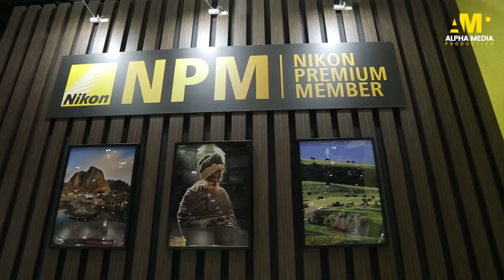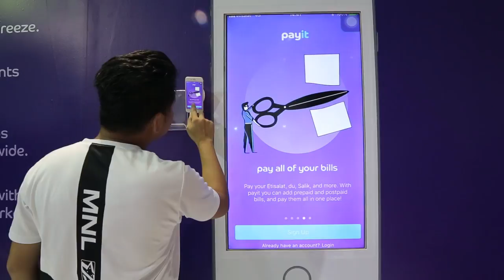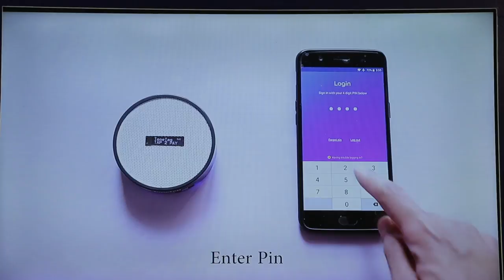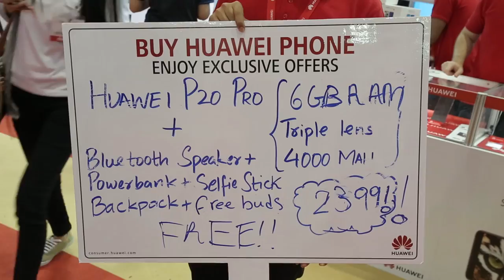GITEX SHOPPER 2018 - Dubai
special thanks to STYLE MNL for my shirt